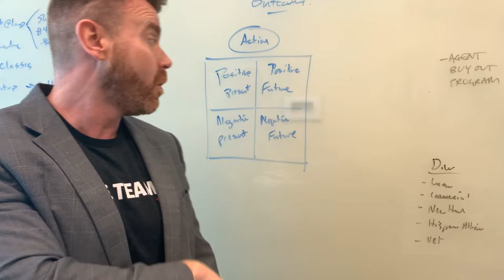The LEAD — June 13th, 2022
Top-of-Mind with John Mark
📚 I'm currently reading/listening to..
Get this book NOW Shift by Gary Keller. Start reading and brushing up on these tactics. We'll be discussing Tactic #4 tomorrow at team meeting. The power of attracting motivated sellers. Be sure to join us in the main training room.

🏘  Industry observations I'm seeing...
Long story short, with interest rates increasing, mortgage demands decreasing, and home prices seeming to plateau, there is still an incredibly low inventory of homes. And a slowdown in the home building market means a slowdown in the supply of new homes hitting the market, which isn't helpful for home prices. Lumber prices just hit their lowest point in 9 months as mortgage demand sinks to levels not seen in 2 decades.

🎙 A quote I'm enjoying..
“Practice isn’t the thing you do once you’re good. It’s the thing you do that makes you good.”
— Malcolm Gladwell

Upcoming CE Courses
Realtor Code of Ethics 3hr CR Class
Wednesday, June 15th | 11AM - 2PM
In the main training room presented by McMichael & Gray

New Construction Home Inspections 3hr CE + Lunch
Wednesday, June 16th | 1PM - 4PM
Lunch included – In the main training room presented by AmeriSpec

Share These with Your Clients — Five Relevant Articles to Stay Top-of-Mind
Inflation Hits Highest Level In 40 Years, Indicating More Interest Rate Hikes

Luxury-Home Sales Sink 18%, the Biggest Decline Since the Start of the Pandemic

John's Creek was ranked the 7th most popular housing market in the United State

Atlanta, GA Is a Magnet for Real Estate Investment

We’re not in a housing bubble, say Zillow economists